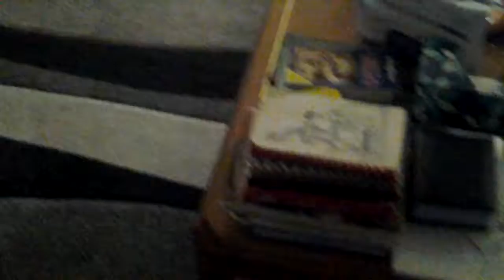3 Humans, 3 Dogs.